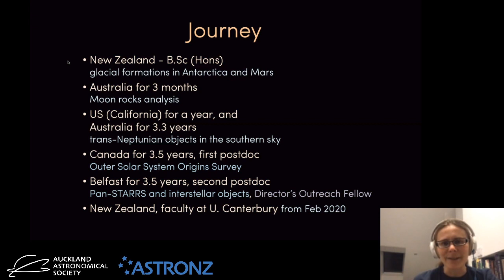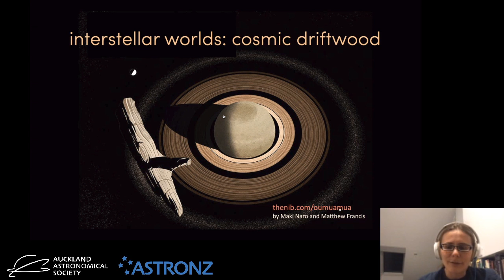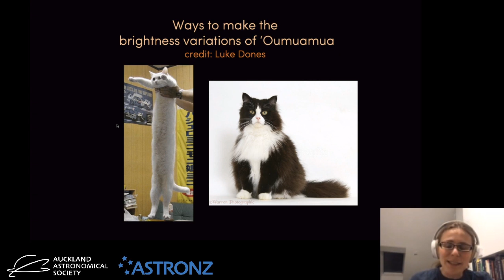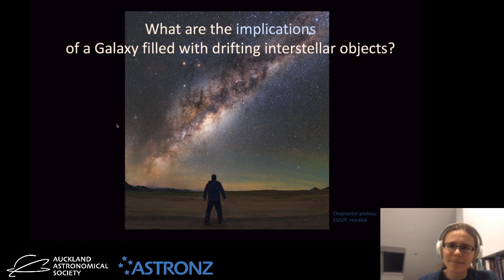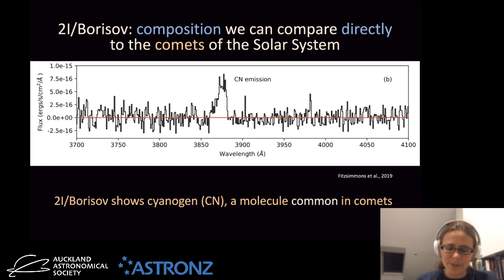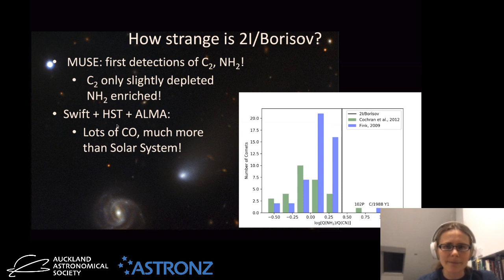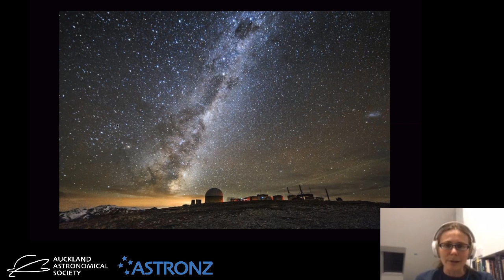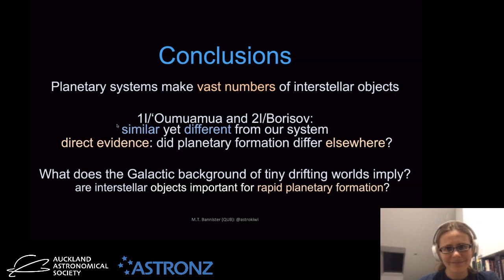Monthly Meeting - May 2020 - Insights on Planetary Systems from Interstellar Worlds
With Dr Michele Bannister , University of Canterbury. The small bodies of planetary systems record how their systems formed and evolved. Observations of the first interstellar object 1I/`Oumuamua
show this visiting planetesimal has many curious properties, with some kinship to the tiny worlds in our own system. In contrast, 2I/Borisov is a comet that formed in a very different disk to that of the Solar System. Their 10^26 cousins wandering the Galaxy are part of an overarching cycle of planetesimal formation and scattering over billions of years. I will outline how this vast population of interstellar objects opens many possibilities for linking together seemingly disparate areas of astronomy and planetary science, from the formation of planets to galactic dynamics.

Dr Michele Bannister is an award-winning planetary astronomer who specialises in the exploration and observation of small worlds in the
Solar System and beyond. She is a lecturer in the University of Canterbury’s School of Physical and Chemical Sciences Te Kura Mātu, and a visiting scholar at Queens University Belfast, UK.